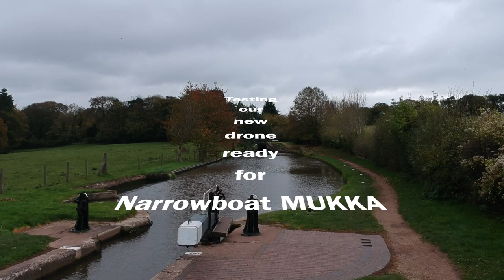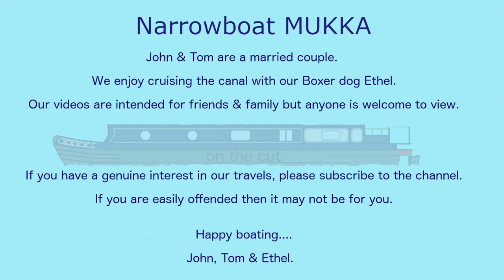Narrowboat Life: Narrowboat Mukka. We bought a drone and took a Girlie to Tyrley - vlog?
We took Ethel to Tyrley to test our new drone. With a bit more practice we will be ready to try it out on Narrowboat Mukka.  Look out for some adventurous shots.